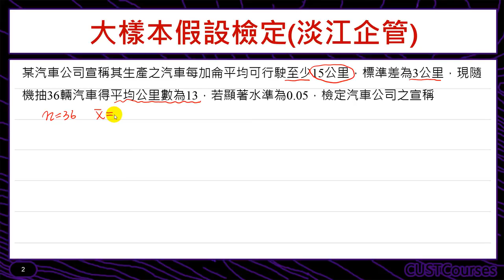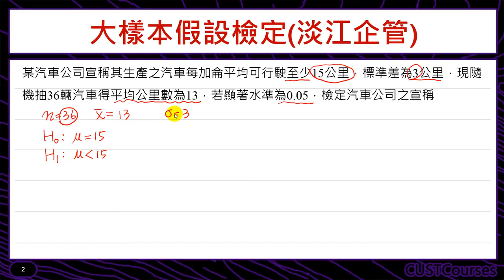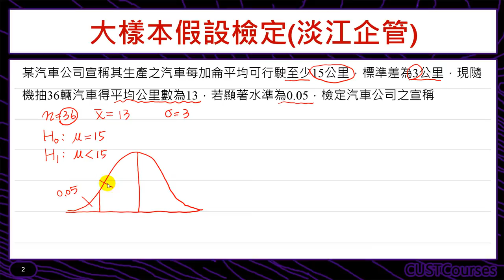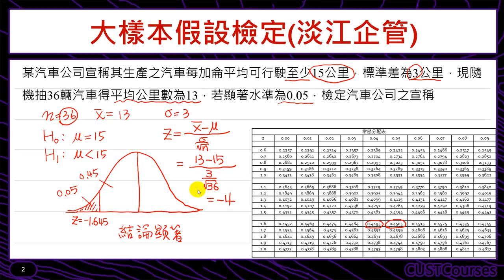歷屆考題賞析(大樣本假設檢定)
課程簡介：利用例題介紹假設檢定的觀念
課程難度：■■□□□
適合對象：修過微積分同學
授課教師：李柏堅
製作單位：中華科技大學 遠距教學組
製作人員：林文博